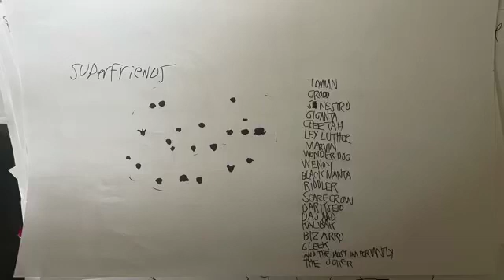No, Sir! I Don’t Like It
Solomon Grundy,
Captain Cold,
Toyman,
Grodd,
Sinestro,
Giganta,
Cheetah,
Lex Luthor,
Marvin,
Wonder Dog,
Wendy,
Black Manta,
Riddler,
Scarecrow,
Darkseid,
Dasaad,
Kalibak
Bizarro,
Gleek
And The Most Importantly
The Joker
Will Be Standing At Each Other For The ABC Local Broadcasting Channel